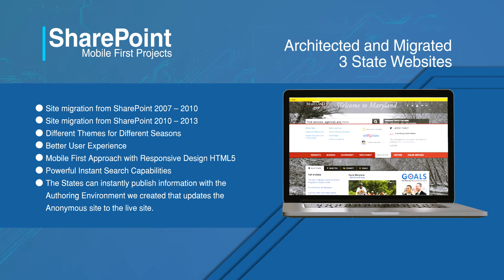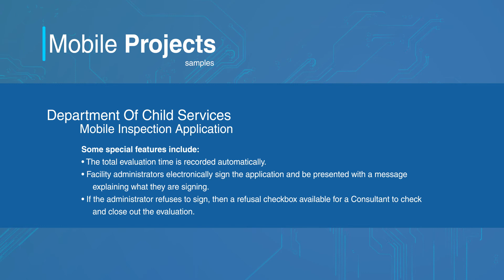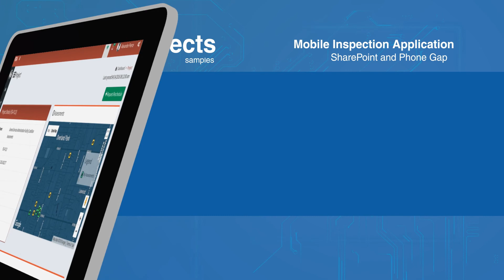NCN Project Video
Sharing information about our company and some of our exciting government projects!